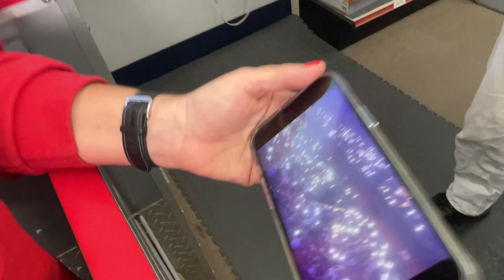~a day in the life of~ (Apr 24 2023)